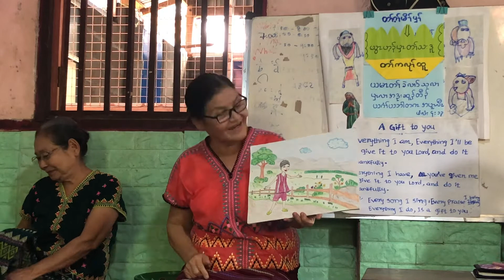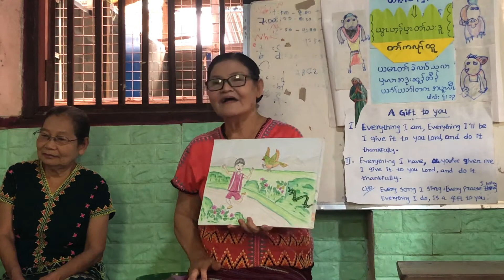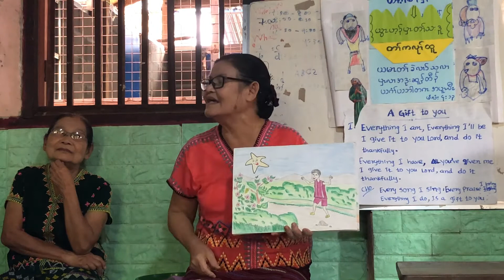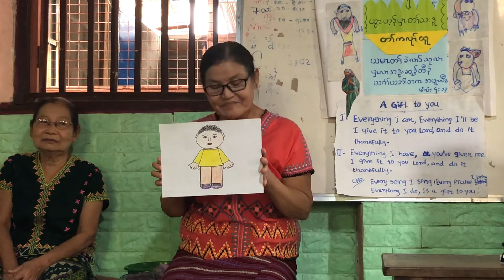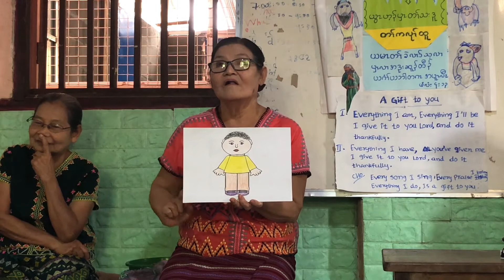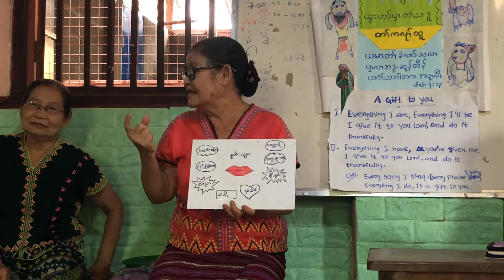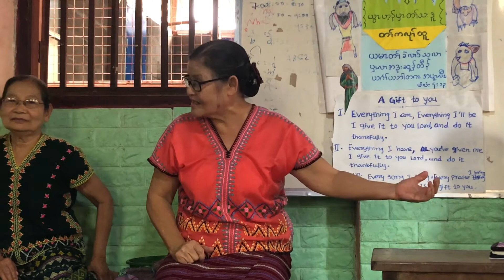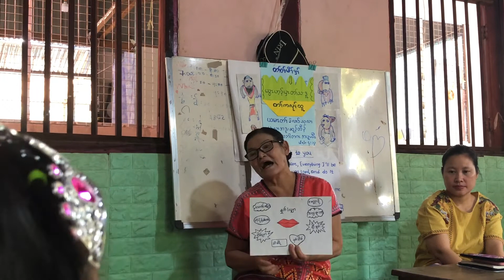YWAH - Serve with Gladness, Rev. Paw Wah Doh, 19.2.2021.